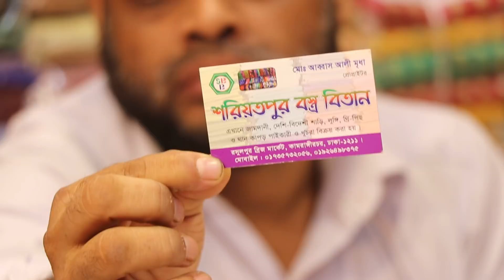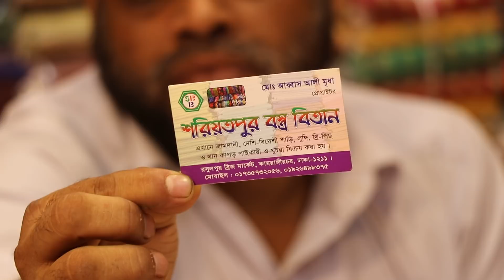ঢাকাই জামদানি শাড়ীর কালেকশন।Dhakai jamdani sharee collection.